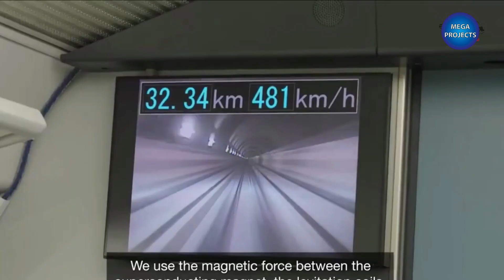The largest mega railway projects under construction 2026-2030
Here are seven of the world’s biggest rail megaprojects under construction
1) Dankal Tel Aviv Light Rail, Israel: US$13 billion
2) Suburban Rail Loop East, Melbourne, Australia: US$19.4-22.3 billion
3) Tel Aviv Metro, Israel: US$40 billion
4) Grand Paris Express, France: US$48 billion
5) Chūō Shinkansen, Japan: US$64.4 billion
6) High Speed 2 (HS2), UK: US$122 billion
7) California High-Speed Rail, USA: US$128 billion